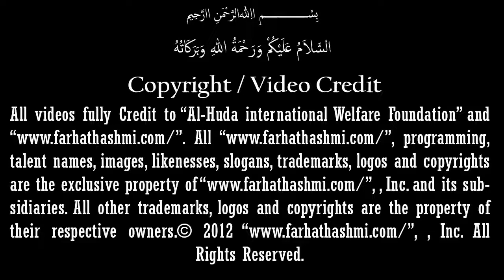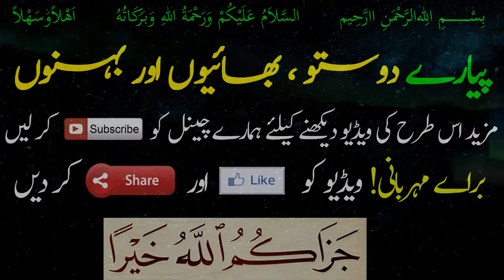Shifa' Bint e Abdullah R A - Story of Shifa' Bint e Abdullah - Seerat Sahabiyat - Dr Farhat Hashmi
سیرتِ صحابیات  - Seerat Sahabiyat

Al-Shifaa bint Abdullah
(Arabic: الشفاء بنت عبد الله)
, whose given name was Layla,
 was a companion of the Islamic prophet Muhammad.

She was the daughter of Abdullah ibn Abdshams and Fatima bint Wahb and a member of the Adi clan of the Quraysh in Mecca.She married Abu Hathma ibn Hudhayfa, and they had two sons, Sulayman and Masruq.

She had a reputation as a wise woman. Her by-name Al-Shifaa means "the Healer" and indicates that she practiced folk-medicine. At a time when barely twenty people in Mecca could read-write, Al-Shifaa was the first woman to acquire this skill. She taught calligraphy to many others, including, her relative, Hafsa bint Umar, and the two women remained friends.

Al-Shifaa became a Muslim in Mecca and was among the first to join the emigration to Medina. There she had a house between the mosque and the market. Muhammad used to visit her there and he sometimes consulted her about best practice in business matters.

When Umar became caliph, he sometimes would consult with her regarding some matters of the marketplace. She recalled of him: "When Umar talked, he was loud; when he walked, he was fast; when he beat, he hurt."He also used to visit her in her home. On one occasion he asked why her son Sulayman had been missing from morning prayers; she replied that Sulayman had been praying all night and had given way to sleep in the morning

Cover Topics:

Syeda Shifa' Bint e Abdullah
Shifa' Bint Abdullah
Shifa' Bint e Abdullah R A
 Story of Shifa' Bint e Abdullah
Family Of Prophet Muhammad(SAW)
companion of prophet muhammad
sahabiyat names for baby girl
seerat e sahabiyat urdu
sahabiyat names in urdu with meaning
sahabiyat names for baby girl in urdu
seerat e sahabiyat
seerat ul sahabiyat

 فرحت ہاشمی